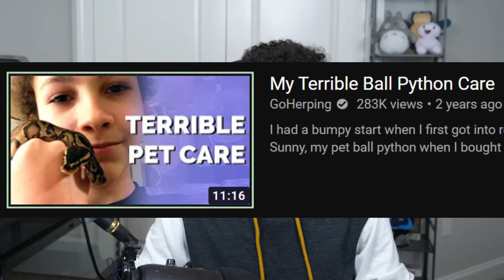I accidentally threw away a baby crested gecko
Yeah I put this newborn gecko in the trash by accident. Here's the heart-stopping story where I recount the experience and what happened to the little lizard dude.